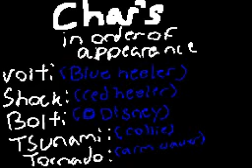Nellyy9の作品 / Flipnote Hatena